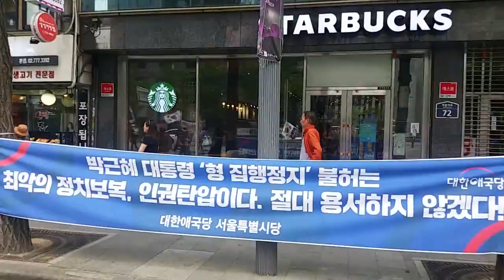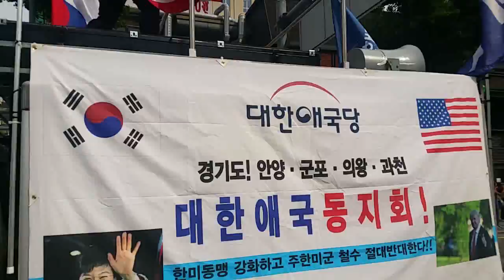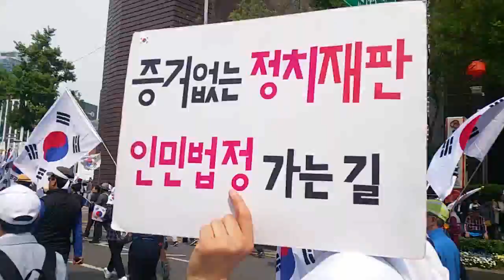서울시청을 지나 광화문을 향해 가는 30만 구국의태극기 애국투사들. 2019.5.4.((구속765일)) 제122차태극기집회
초여름같은 날씨속에 30여만명의 태극기 애국투사들이 서울역광장에 집결하여 감옥에서 극심한 고통을 받고 계시는 박근혜대통령님을 구출하고 자유 대한민국을 수호하기 위한 태극기집회를 열었다. 그리고 구국의 태극기 시가행진에 나서서 남대문과 서울시청을 지나 광화문광장 세종대로에서 2부 집회를 하고 또 다시 시가행진에 나서서 청와대앞으로 이동하여 그곳에서 3부집회후 평화롭게 해산했다.
제122차태극기집회. 천만인무죄석방본부 주최. 대한애국당 주관.

박근혜 대통령님을 즉각속히 석방하라!